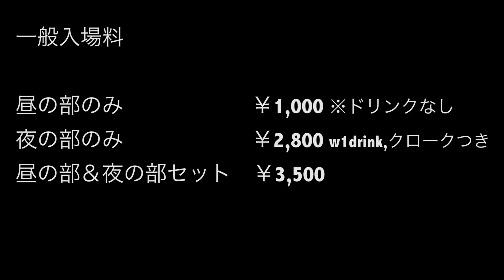Mitsue & Monika 【高画質 1080/60p対応】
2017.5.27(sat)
サルホナイト(Salsa Hotline Night)＠ザ・ルーム代官山

★Mitsue & Monika
2016年のJSCで初披露したナンバーです。
13歳のMonikaのエネルギーに負けないように必死です（笑）まだ見た事無い方仮面被ってる2人どっちがどっちだか当てて見て下さい

●イベント概要【第230回サルホナイト】

★場所：ザ・ルーム代官山
★住所：東京都渋谷区恵比寿西1-34-17 Za HOUSEビル3F

【サルホナイト(正式名称：サルサホットラインナイト)とは！？】

サルサホットラインジャパンが毎月最終土曜日に開催をさせていただいております、日本で最長、世界でも有数のロングラン・サルサイベントです。

サルサをはじめとするラテンダンスが、みなさまの身近にあるライフスタイルをご提案させていただくことを目的として開催させていただいております。

会場には、非日常なサルサ体験があふれております。みなさまのご来場をお待ちしております。

詳細は以下をチェックしてくださいね。

【高画質 1080/60p対応】とは！？
1080/60pはパソコンのブラウザで、画面右下の歯車マークより選んでください。また通信環境のよいところで視聴ください。再生が途切れる場合は、動画を一時停止にして、コンピューターがデータを読み込むまで、しばらくお待ちいただき再生すると途切れず再生されることもあります。スマホには対応してないのでご了承くださいませ。